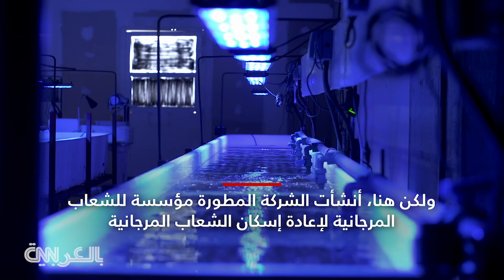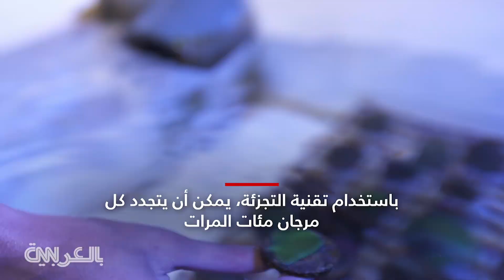من التأثير عبر المنصات الاجتماعية إلى تجديد الحياة المرجانية .. تعرفوا إلى هذا المشروع في دبي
قبالة سواحل دبي، يخطط مشروع "قلب أوروبا" الضخم لزراعة ما يصل إلى 500 ألف متر مربع من الشعاب المرجانية. الغواصة منى غنيم توضح كيف يتم تجديد الشعاب المرجانية.